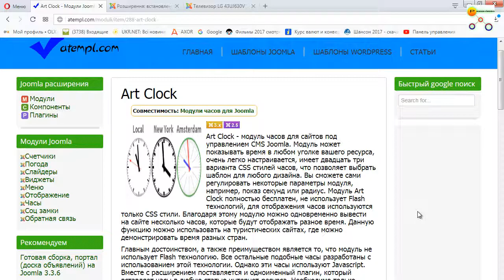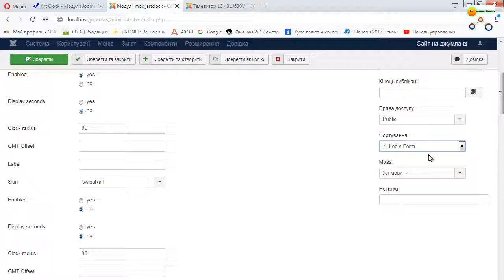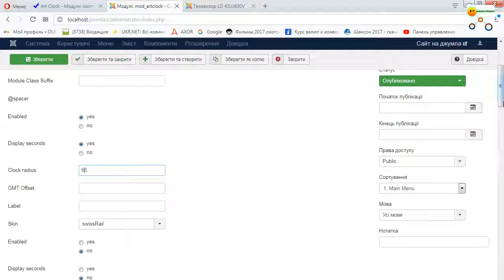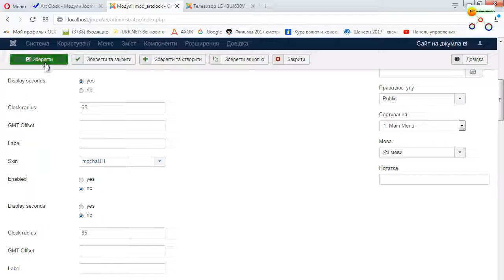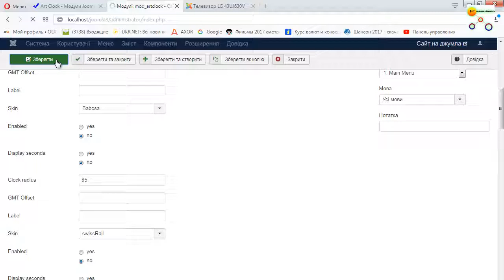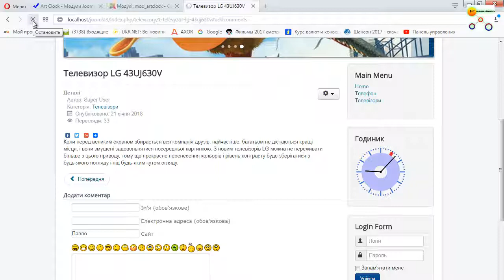Добавим годинник на сайт Joomla 3 - урок 10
Установимо годинник на сайт в Joomla 3.x.